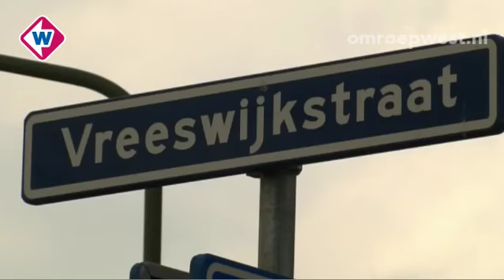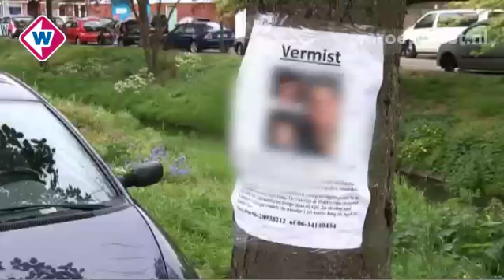Mysterie vrouw en twee kinderen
Dag dames en heren. Grote paniek dit weekend, toen een Haagse vrouw en haar twee jonge kinderen ontvoerd leken te zijn. Er werd een amber-alert verstuurd en de politie ging met veel mensen aan de slag. Maar binnen 24 uur meldde de vrouw zich op het politiebureau, met haar kinderen. Ondertussen is nog steeds niet duidelijk wat er nou precies is gebeurd.